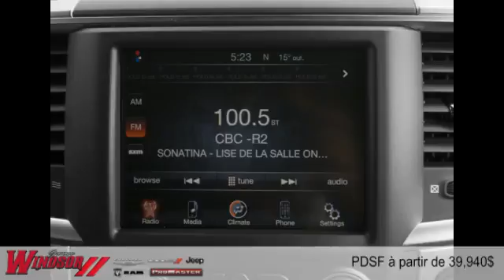Ram 1500 2016 à Rivière-du-Loup et Trois-Pistoles (près de Rimouski et Kamouraska)